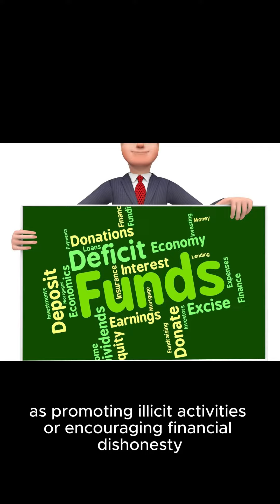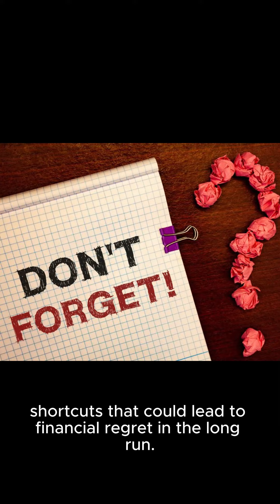hoe to be richer